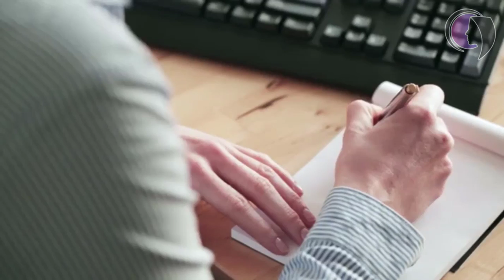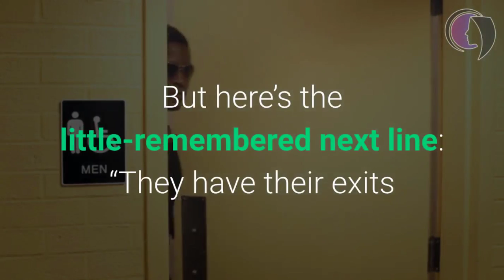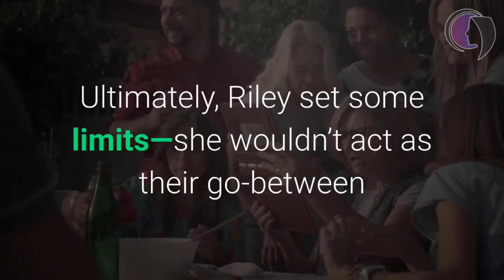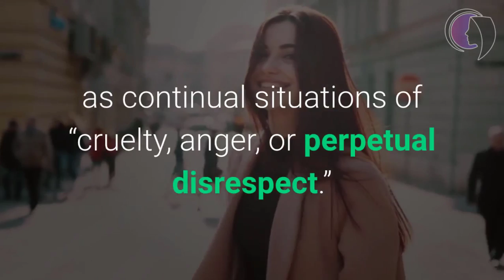How To Handle Toxic Family Members - What To Do With Toxic Family Members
Toxic co-worker? Steer clear. Toxic friend? Time for a breakup. But what if the toxic person in question is perched firmly in your family tree? This video offers 5 ways to put a little (or a lot) of space between you and a toxic family member.

8 ways to deal with toxic family members & negative people. for more discussions on topics like "how to deal with toxic family members?
answering another fantastic viewer question today on how to deal with toxic family members. cut toxic family members out of your life when these things occur. when to cut toxic family members from your life.

 it becomes furthermore challenging when you realize that the toxic person you need to save yourself from is one of your family members and the negative impact they have on your life can be huge.